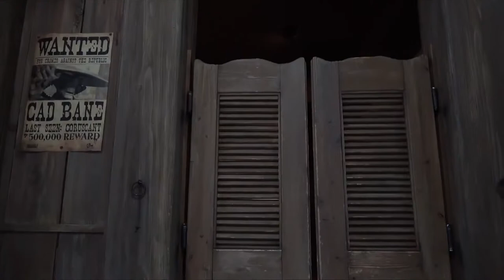ちぃたん☆欲張り動画セット Japanese Mascot Fails Fights & Funny Moments Video